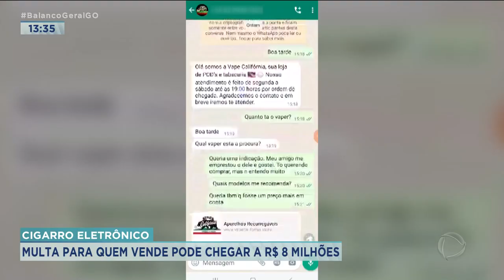CIGARRO ELETRÔNICO: MULTA PARA QUEM VENDE PODE CHEGAR A R$ 8 MILHÕES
O USO DO CIGARRO ELETRÔNICO AQUI NO BRASIL É PROIBIDO. QUEM VENDE PODE SER INVESTIGADO PELA POLICIA FEDERAL E CRIMINALIZADO COMO CONTRABANDISTA. JÁ QUE USA ESTÁ AOS POUCOS AGREDINDO A PRÓPRIA SAÚDE.